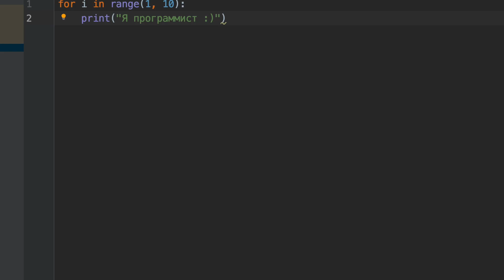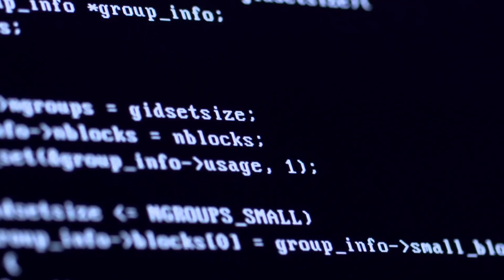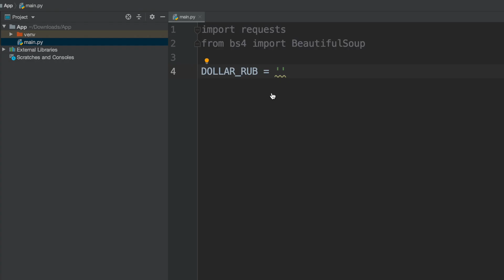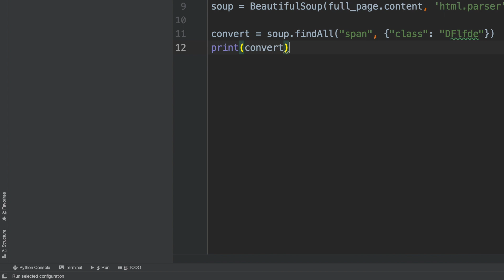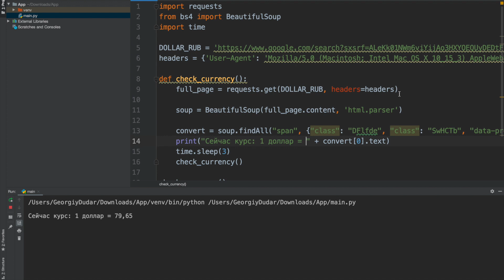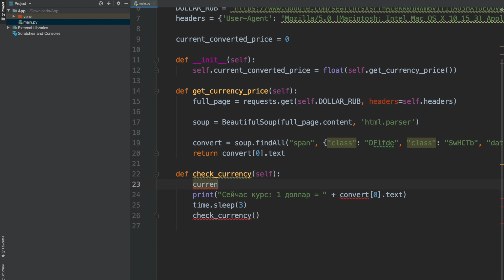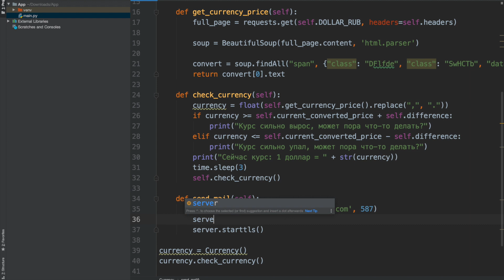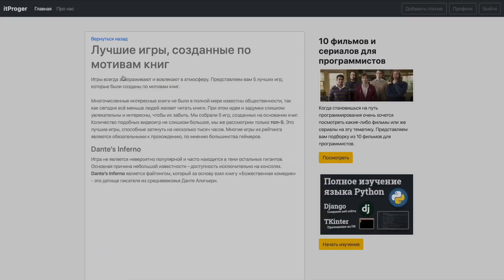Сделал Python программу для отслеживания курса валют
Делаем программу на Python для отслеживания курсов валют и отправки почты при изменении курса.